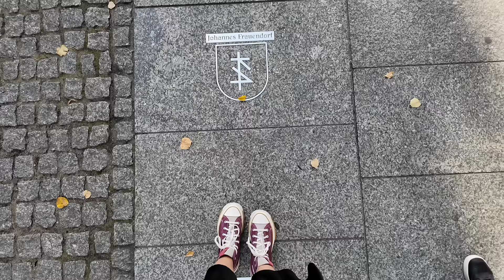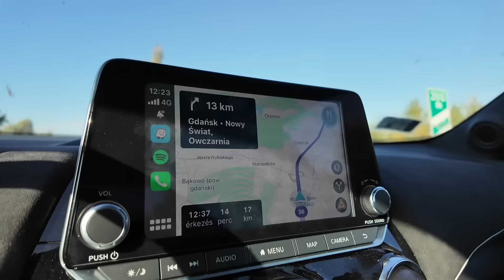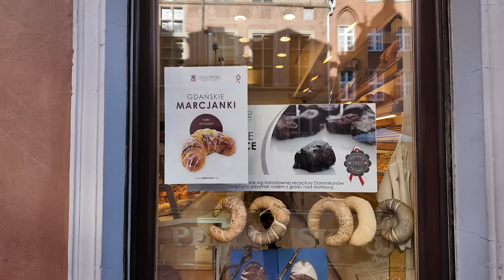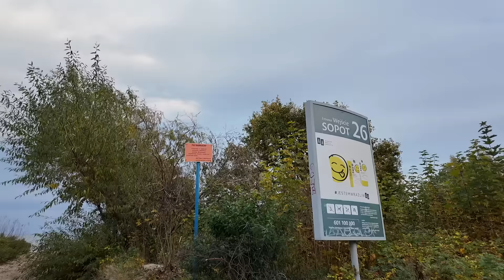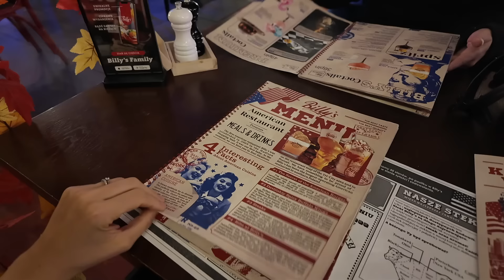Torun-Gdansk-Sopot LengyelTrip | Rubint Rella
Levelet küldenél? Vedd fel velem a kapcsolatot:

📦 Ide küldhetsz csomagot: 1065 Budapest Nagymező utca 21. 1/12., 21-es kapucsengő

Puszii ♡